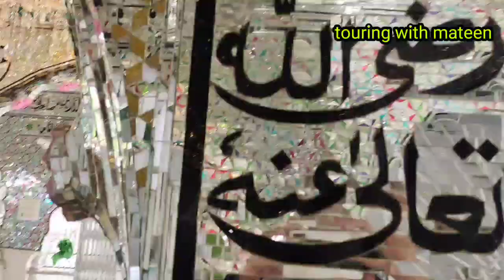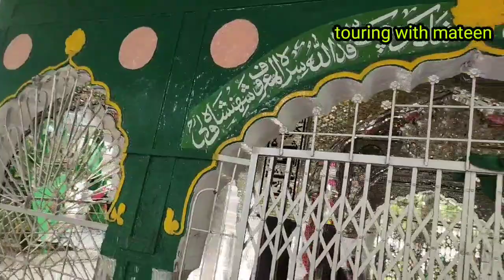परभणी.2.बीड़.शहंशाह वली रहमतुल्लाह आले जिला बीड़